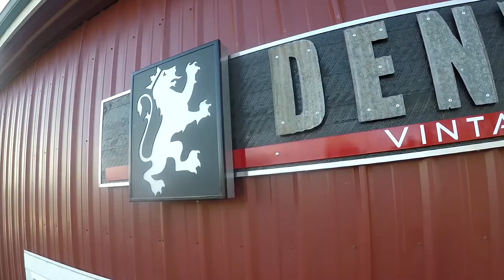1959 Chevy Brookwood * No Reserve Auction * Bring a Trailer * DENWERKS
HI!  CHECK OUT THIS 1959 CHEVROLET BROOKWOOD STATION WAGON.  Live on Bring a Trailer - No Reserve Auction.

We buy, sell, and consign vintage cars, trucks, and motorcycles.